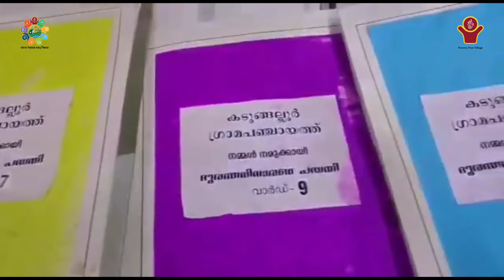Self-Sufficient Basic Village | Kadungalloor, Ernakulam | LSDG National Workshop Kochi Kerala